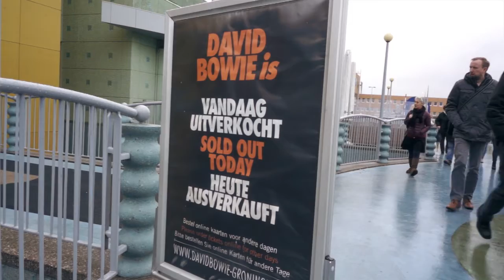David Bowie in Retrospect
More than 200,700 people have come to see David Bowie is at the Groninger Museum. That figure puts the Groningen in second place behind London in the list of cities where the exhibition has appeared and tops visitor numbers in large cities like Berlin, Paris, Melbourne, Toronto, São Paulo and Chicago.